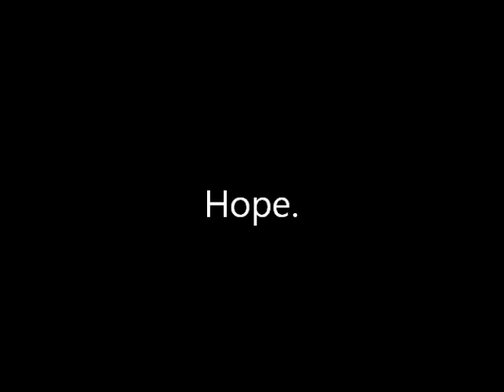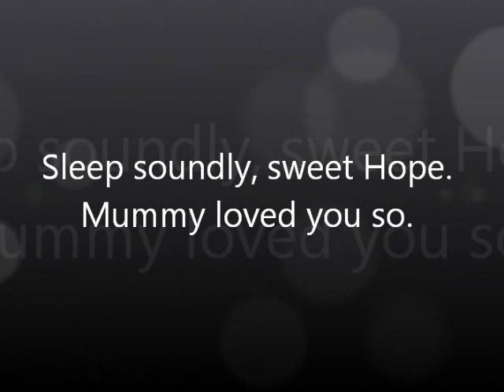Hope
Hope was rescued in 2009 from Lancaster Shelter. This is her story.